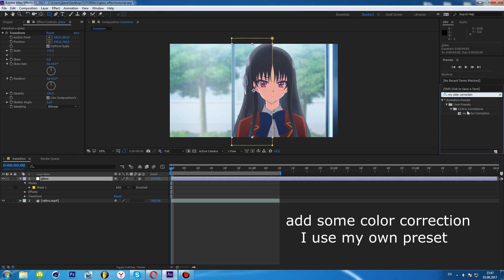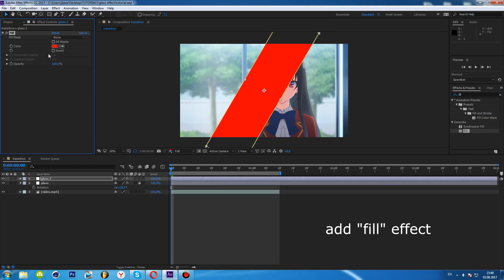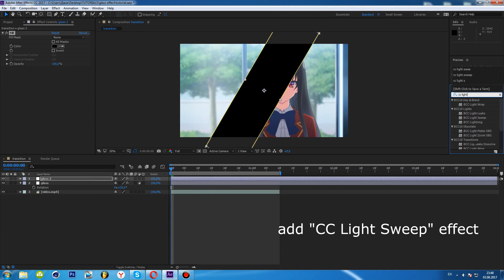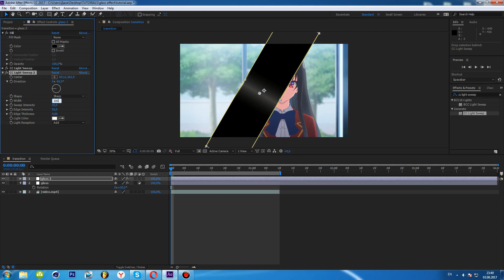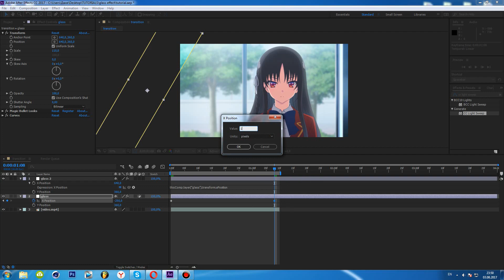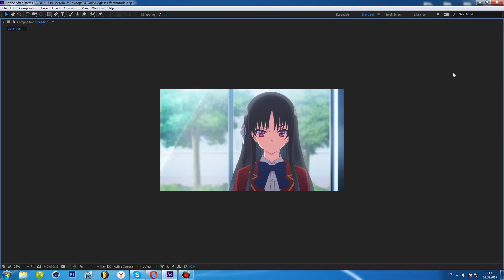Glass effect - after effects amv tutorial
the result - 4:00
In this tutorial i will show you how to make glass effect in after effects.